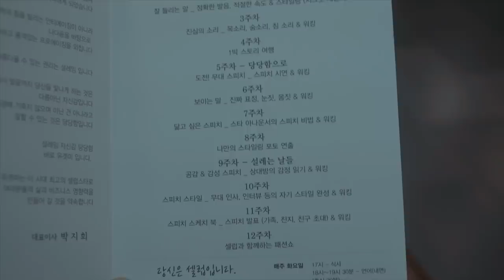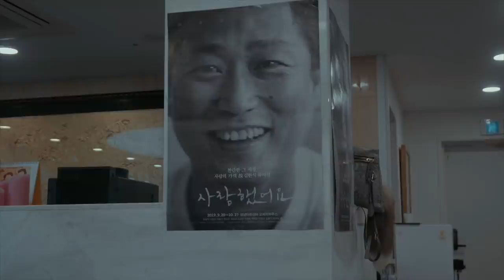이제라도 배우 오미연은 나의 길을 가련다.(패션 모델 나도 할 수 있다)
이곳은 청담동에 위치한 유겟미라는
시니어셀럽스쿨입니다.

이분들은 주니어때 가졌던
꿈을 실현해보려는
무한도전을 꿈꾸는 분들입니다.
시니어이기 때문에 패션모델의 문턱이 더 낮습니다.

모델 도전을 권해드립니다.

이곳에 모인 분들은
기업을 운영하는 여성 사업가도 있구요.
학원원장님, 음악가, 카페 사장님, 화가
하지만 대부분은 전업주부들입니다.

OCIC FILM
비지니스 상담